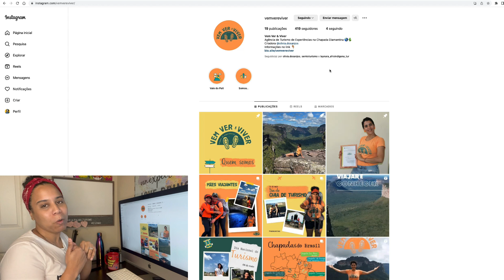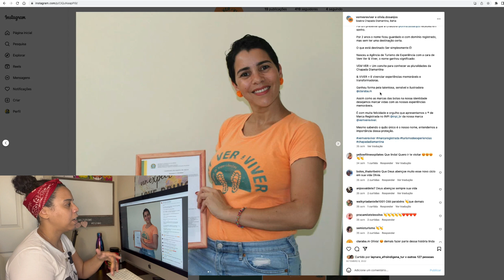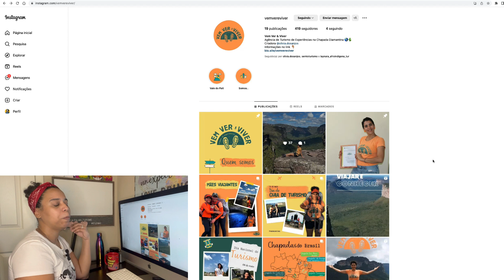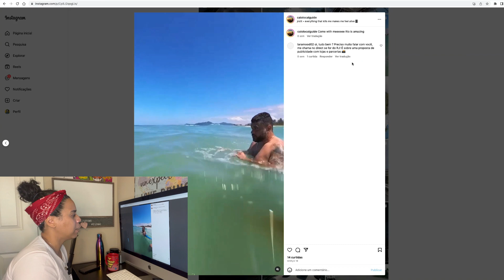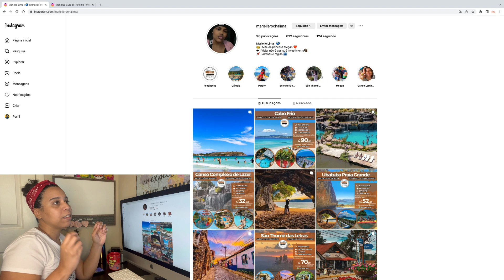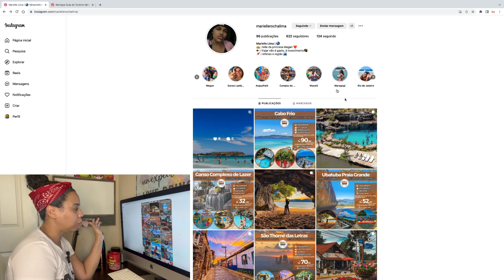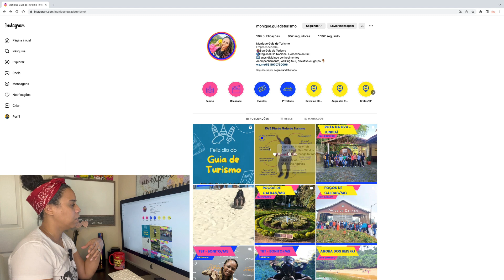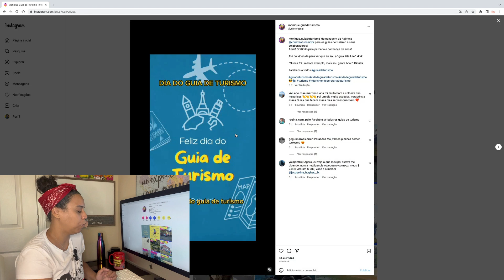ANÁLISE DO INSTAGRAM DE PROFISSIONAIS DO TURISMO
Chegou a hora de analisar mais perfis do Instagram de profissionais do turismo.

00:00 - Introdução
00:51 - Vem ver e viver
06:56 - Caio local guide
10:40 - Marielle Rocha
16:40 - Monique Guia de Turismo

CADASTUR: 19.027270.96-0